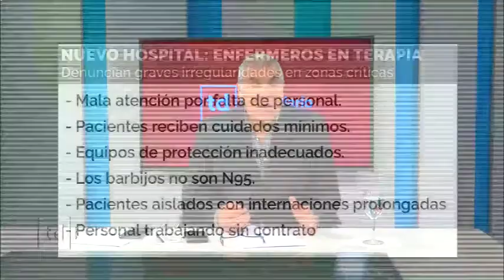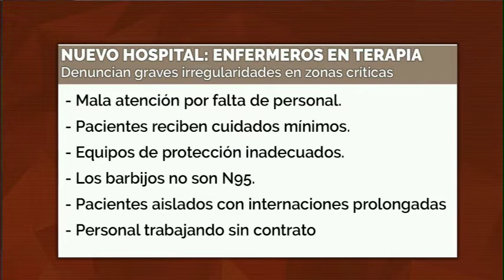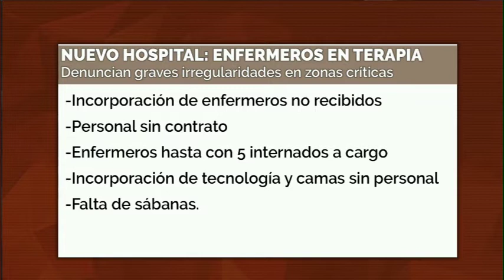NUEVO HOSPITAL: ENFERMEROS EN TERAPIA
Denunciaron graves irregularidades en zonas críticas